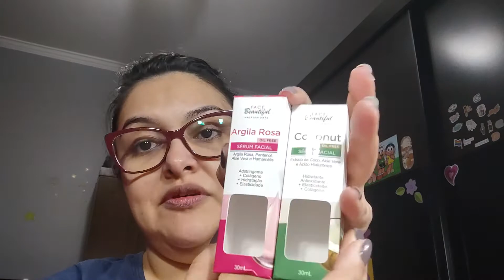💝 Séruns FaceBeautiful Coconut e Argila Rosa💝